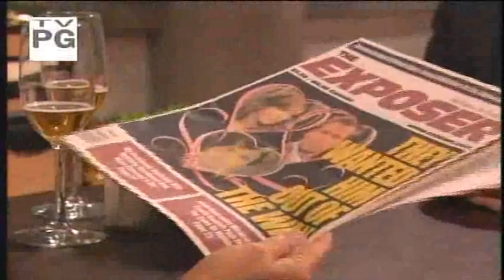AMC 10/11/10 Part 1